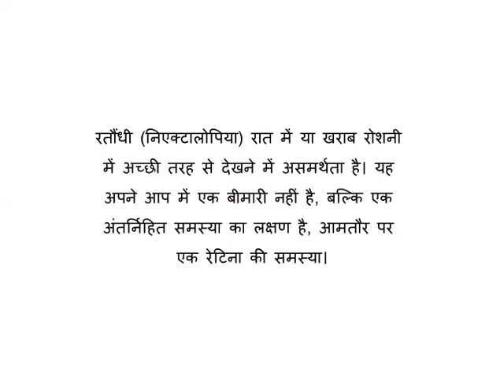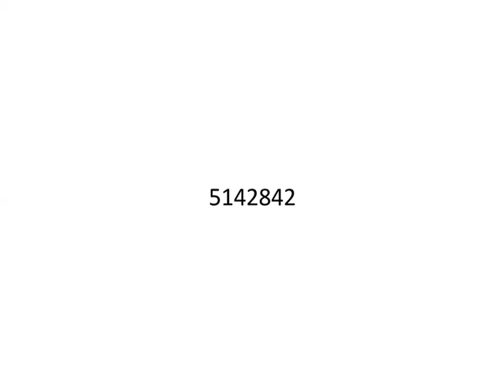Reiki Angel Number for Night blindness (रतौंधी)